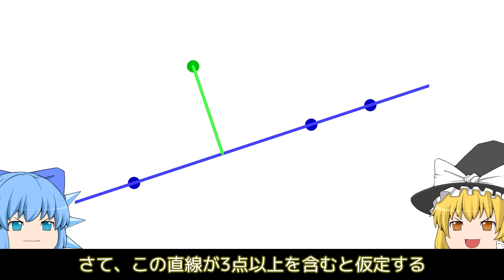平面上のN点のうちちょうど2点を通る直線は存在するか？【ゆっくり解説】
シルベスター・ガライの定理を証明します。前提知識はありません。

0:00 イントロ
0:26 本編